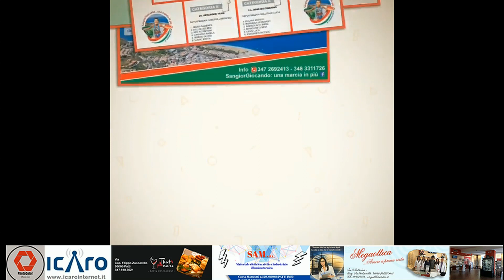SangiorGiocando ...una marcia in più dal 20/21 Luglio 2019